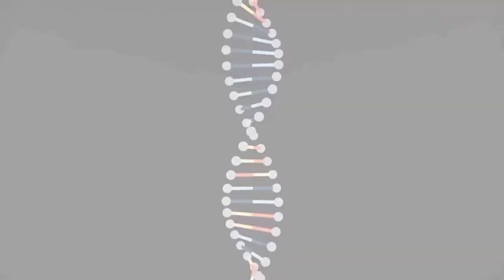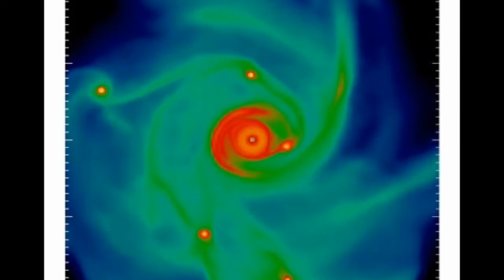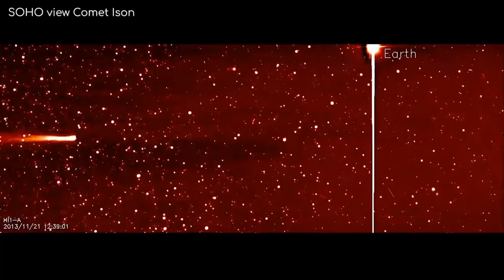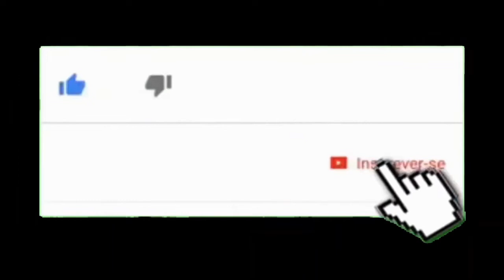DESCOBERTO O BERÇÁRIO DE COMETAS ?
O primeiro passo da pesquisa foi desenvolver modelos prevendo a composição química de discos protoplanetários que envolvem jovens estrelas e do qual se originam os planetas.

Para determinar se havia um período e região em nosso jovem sistema solar, onde os modelos químicos atendessem à composição dos cometas foram aplicados modelos químicos a quatorze conhecidos, surpreendentemente foi encontrando um padrão indicando que eles compartilham a mesma origem.

Os cometas teriam nascido em algum lugar perto do Sol, quando ainda estava rodeado por um disco protoplanetário e os planetas ainda estavam se formando.

O modelo sugere uma zona dentro da faixa em que o monóxido de carbono se torna gelo. Nesses locais, a temperatura varia de 21 a 28 Kelvin, que fica em torno de 250 graus Celsius negativos.

É muito frio, tão frio que quase todas as moléculas que conhecemos são gelo.
Os cometas que viajam pelo nosso sistema solar são compostos de gelo, poeira e pequenas partículas parecidas com rochas e possuem núcleos que podem ter até dez quilômetros de diâmetro.

Os modelos revelam algumas reações ocorrendo na fase de gelo - embora muito lentamente, em um período de 100.000 a 1 milhão de anos, o que poderia explicar por que existem cometas diferentes com diferentes composições.

Mas se os cometas têm a mesmo local de origem, como eles acabam em diferentes lugares e possuem diferentes órbitas em nosso sistema solar?

Os cientistas acreditam que as órbitas de alguns desses cometas podem ter sido ser perturbadas por objetos maiores  como  Júpiter - o que explica as diferentes órbitas.

Para dar mais confiabilidade aos resultados os pesquisadores estão procurando dados de mais cometas, para executá-los nos modelos e testar ainda mais a hipótese.

A pesquisa contribui para outra importante discussão, segundo os cientistas,  ainda não sabemos como a vida na Terra começou, mas já se sabe que a química dos cometas pode levar à produção de moléculas orgânicas, incluindo alguns elementos fundamentais para a vida.
Curiosamente, entender o nascimento de cometas pode nos ajudar a entender o nascimento da vida na Terra.

A notícia que o Ciência News antecipa para você será publicada na revista Astronomy & Astrophysics.

Canal NASA Video
Canal  djxatlanta
Canal SciNews
Canal VideoFromSpace